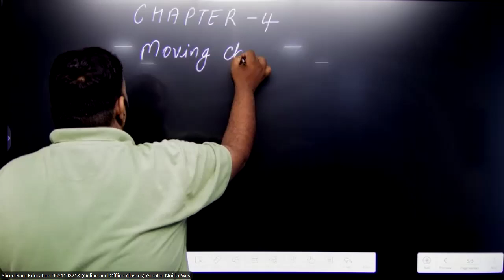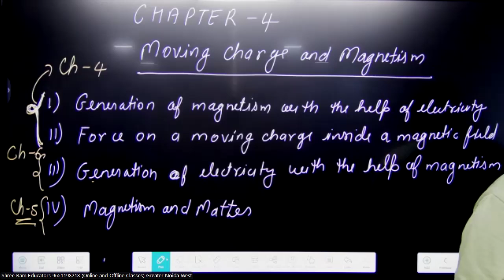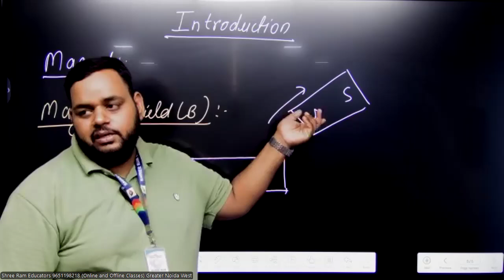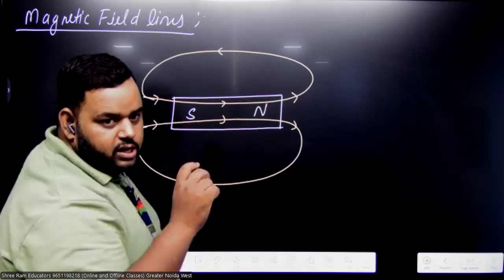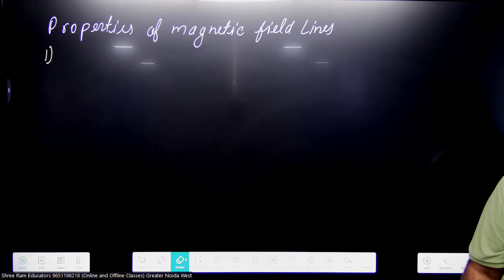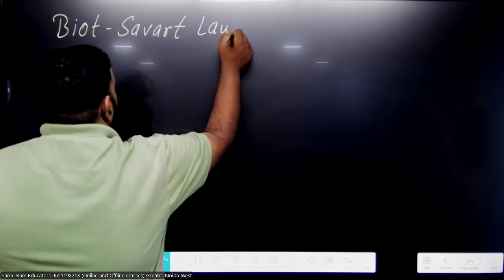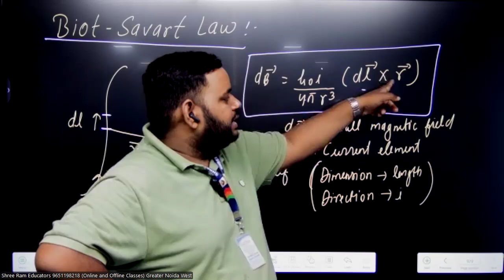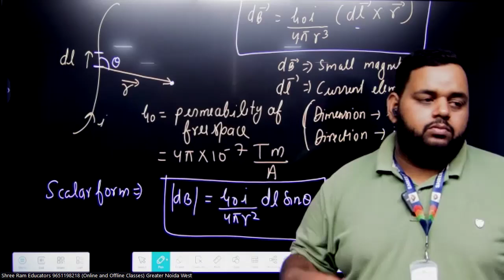Moving Charge and Magnetism 01|Biot savart law|Physics Class 12/NEET/JEE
**Moving Charge and Magnetism | Biot-Savart Law | Class 12 CBSE Physics**

Welcome to our in-depth tutorial on "Moving Charge and Magnetism" with a special focus on the Biot-Savart Law, tailored specifically for Class 12 CBSE Physics students. In this video, we will explore the fascinating interplay between moving charges and magnetic fields, a crucial topic for your CBSE board exams.

- Fundamental concepts of moving charges and magnetism
- Detailed explanation of the Biot-Savart Law
- Mathematical derivation and applications of the Biot-Savart Law
- How to calculate the magnetic field due to a current element
- Important examples and solved problems for exam preparation

- Clear and concise explanations aligned with the Class 12 CBSE Physics syllabus
- Step-by-step derivations and problem-solving techniques
- Visual aids and diagrams to enhance understanding
- Tips and tricks for scoring high marks in your CBSE Physics exam

Leave your questions and comments below, and we'll be happy to help you succeed in your exams!

Feel free to adjust the timings and content according to your actual video.